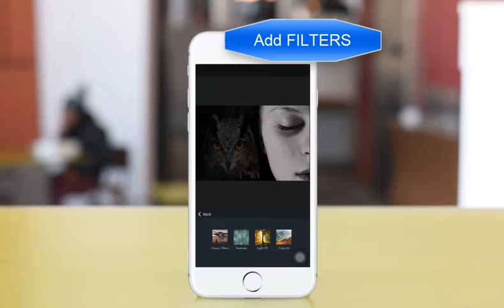piZap's Quick Photo Editing Tutorial:piZap filters effects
Want to share vibrant and striking images with your friends. Pizap has tons of filters to choose from. And in just 3 minutes, you can add filters to enhance the mood of your photo. What are you waiting for? Try the all new piZap iPhone App!
Go PRO!